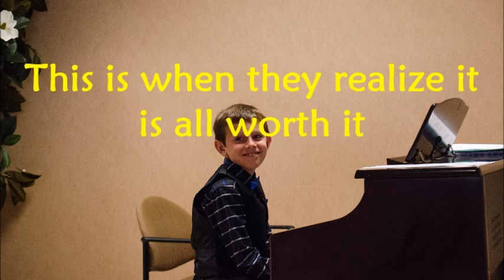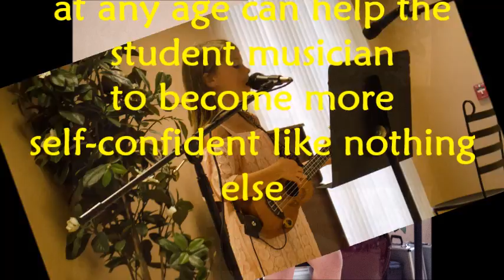Music Man music stores in West Palm Beach and Port St. Lucie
Music Man is a family-owned and operated business serving South Florida families’ music education needs since 1976. We service school bands and orchestras, specializing in the sale & rental of band and orchestra instruments. We carry a great selection of intermediate and pro level instruments on display for our customers to try before they buy. We carry all major lines, including Yamaha, Conn-Selmer, Buffet, Leblanc & more. Because of our low overhead, it allows us to offer greater discounts to our customers…in fact…the LARGEST discounts in the industry! Visit one of our three stores, shop online or feel free to give us a call. The staff at Music Man is here to ensure its customers a pleasant shopping experience!